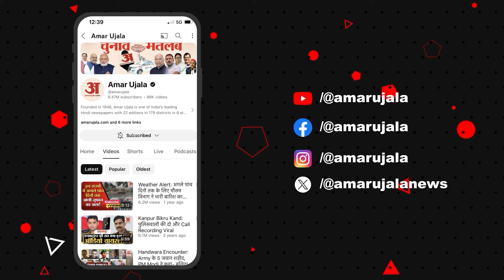Maharashtra Politics: पहले Shiv Sena फिर NCP में टूट, दो साल में कितनी बदली महाराष्ट्र की सियासत?